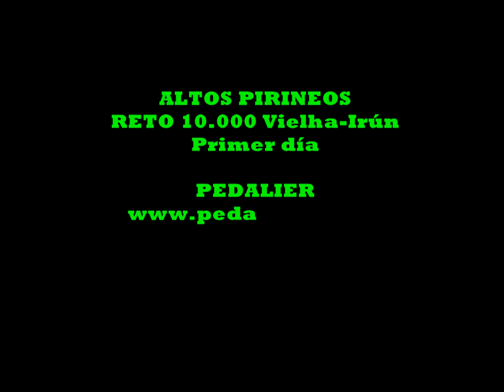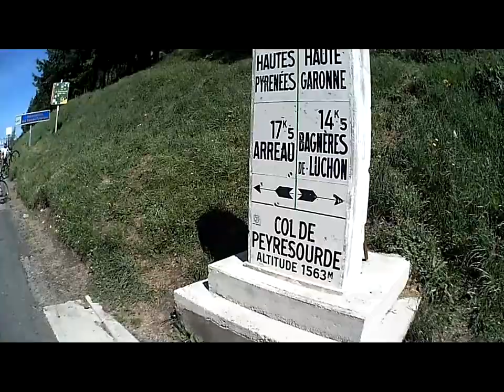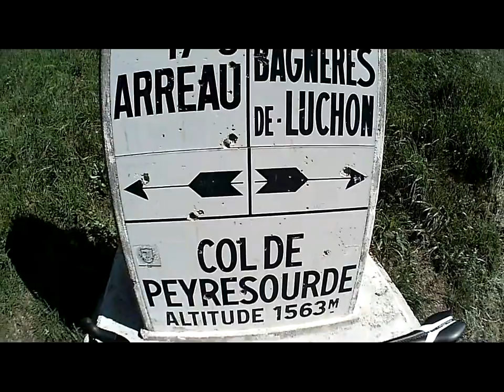RETO 10.000 VIELHA-IRÚN. SR Events. Primer día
Primer día de este reto organizado por SR Events, nos esperaban unos 185 kms. y ascender casi 4.300 metros, coronando Portillón, Peyresourde, Aspín y Luz Ardiden. Buen nutrido grupo y con ganas de disfrutar estos días. Iniciamos la ruta en Vielha, donde las huellas de las últimas lluvias son más que evidentes y hay que agradecer la celeridad en intentar reparar el daño causado. Nos acercamos a nuestra primera ascensión, Portillón, las risas, bromas y el impresionante paisaje son buena compañía. Tras coronarlo, preciosa bajada buscando nuestra siguiente subida, la carretera aún pintada para Le Tour, Peyresourde nos regala un día esplendido y una luminosa y divertida bajada. La vacas pastan relajadas, comparten con nosotros las fotos en el Aspin. En el descenso aprovecho para dedicarle unos minutos de esta grabación a Ander, quien pedalea sobre mi querida Giant. Sin casi darnos cuenta afrontamos el último puerto, Luz Ardiden, donde tenemos la oportunidad de ver el gran trabajo realizado por los fotógrafos de Pedalier. Quemamos los últimos cartuchos, he subido con Pepe a buen ritmo...tal vez, demasiado bueno. Le dedicaré un vídeo especial a esta bonita bajada desde Luz Ardiden.